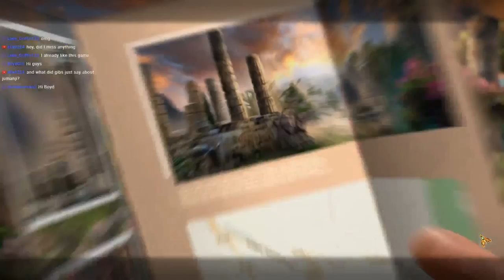Labyrinths of the World 7: A Dangerous Game CE [01] Let's Play Walkthrough - START OPENING - Part 1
Labyrinths of the World: A Dangerous Game CE let's play walkthrough gameplay playthrough

Developer: Domini Games
Let's Play ♦ Labyrinths of the World 7: A Dangerous Game Collector's Edition with YourGibs Walkthrough commentary game play

STORY: Everything was turning out perfectly for your vacation to Greece with your best friend. That is, until you discover a mysterious glowing cache among the ruins. An old, wooden board game has been sealed up there, but who could have placed it there and why? The answers will lead you on a heart-pounding adventure into another world controlled by a madman obsessed with winning, no matter what the cost. Can you beat his impossible game? Find out in this exhilarating hidden object puzzle adventure game!